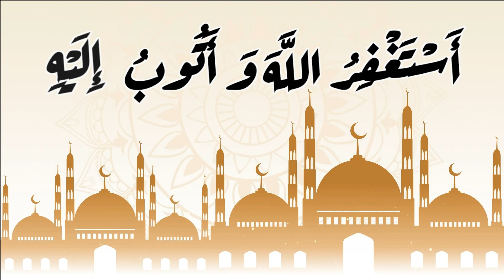دعاء الاستغفار استغفر الله وأتوب إليه مكرره 1000 مره 1 ساعه تكفير الذنوب